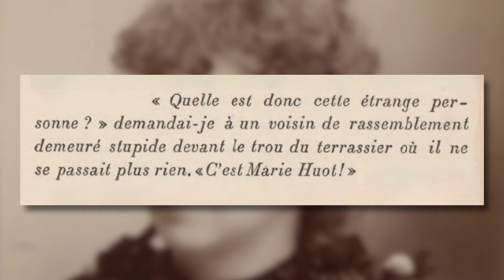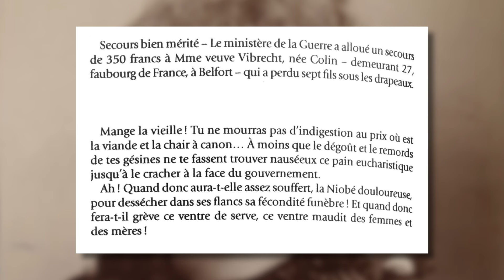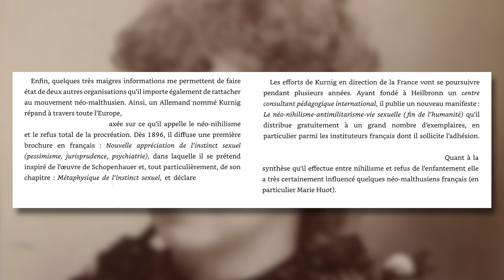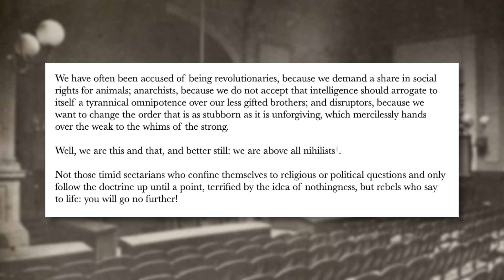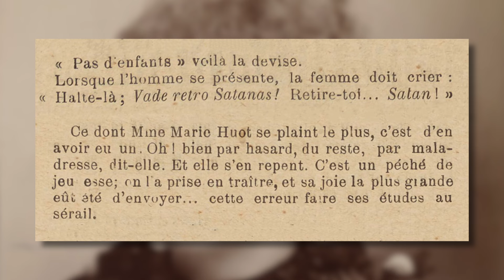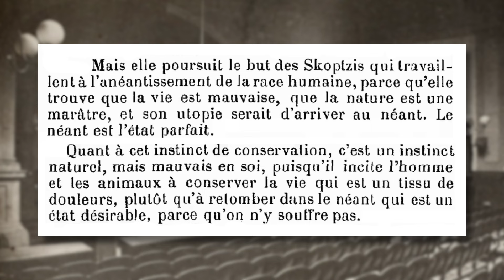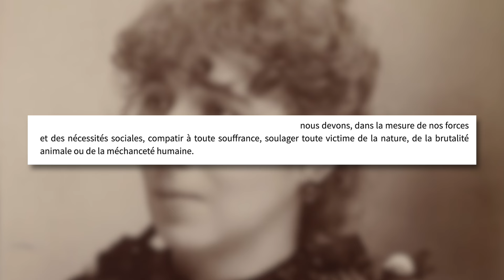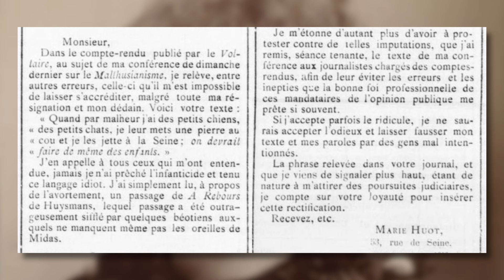Marie Huot – The RADICAL Pioneer of French Antinatalism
Marie Huot (1846 – 1930) was a French feminist, animal rights activist and an early antinatalist. In this video I look into Marie's antinatalist beliefs and uncover an antinatalist lecture she gave in 1892 that caused a large media reaction.

Thank you to all the people who helped with the research and translation of resources for this video. This video would not have been possible without Kiera, Masensen, Karim and Ola.

INFO

TIMESTAMPS

00:00 - Intro
01:00 - Marie Huot
01:54 - Disclaimers
03:40 - Neo-Malthusianism
08:42 - Antinatalism
11:13 - Antinatalist Lecture (+ Special Announcement)
20:13 - Henry Huot
21:46 - Media Response to Lecture
25:45 - Neo-Malthusian Influence in France
28:14 - Animal Rights
34:52 - Outro

LINKS

• Impeding the Birth Control Movement Theories and Activities in France and the United States (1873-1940) (Fatma Ramdani)
• Ni Ménagères, Ni Courtisanes: les Femmes de Lettres dans la Presse Anarchiste Française (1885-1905) (Marie-Pier Tardif)
• The Fury Archives: Female Citizenship, Human Rights, and the International Avant-Gardes (Jill Richards)
• Belly Strike Neo-Malthusian Propaganda & the Drop in French Birth Rates, 19-20th Century (Francis Ronsin)

• Der Neo-Nihilismus. Anti-Militarismus – Sexualleben (Ende der Menschheit.) (1901)
• Ni un monstre ni une folle: Marie Huot (Patrick Besnier & Julien Schuh)

Continued in the pinned comment.

Outro Music // The Last Time - Kayou. // Provided by @LofiGirl